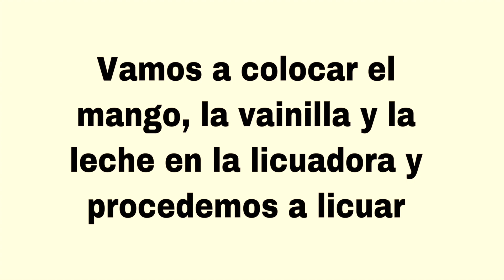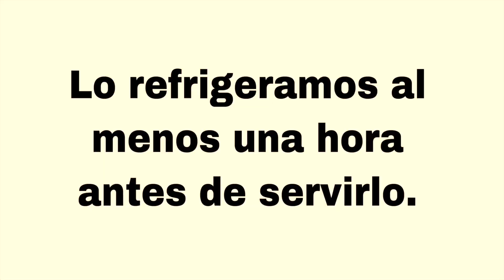MANGO SAGO’T GULAMAN RECIPE | Postre de Mango Delicioso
Yo amo las frutas exóticas como la papaya, el dragon fruit o pitaya asiática, lychee, mangos, mangostinos etc... Es muy difícil conseguirlas acá pero cuando tengo la oportunidad de conseguirlas me gusta no solo hacer smoothies sino también crear muchas recetas con ellas. Esta receta me llamo mucho la atención porque la decoración de este postre es sorprendente. En la parte superior hacen rosas hechas con láminas de mango que le dan un toque exquisito y sofisticado (yo no las hice 🤦🏻‍♀️). Aprovechando que en el verano tenemos muchos mangos dulces que traen de otros países quise recrear este postre para el canal. Este postre también se puede hacer con papaya y el resultado también es exquisito.

INGREDIENTES:
1/4 de taza de perlas de tapioca
2 mangos  grandes pelados y picados en cuadritos (pueden utilizar hasta tres eso ya depende del gusto. Recuerden que parte del mango se se licúa y  otra parte se deja  para agregarle al pudding y decorarlo)
2/3 de taza de leche de coco
1/3 de taza de crema de coco ( pueden usar leche de coco la cual la dejan en el refrigerador para que se compacte)
1 pizca de sal (se pone en la licuadora con los demás ingredientes)
1/2 cucharadita de  extracto de vainilla. ( Yo use media haba de vainilla)
1 cucharadita de jarabe de maple o arce